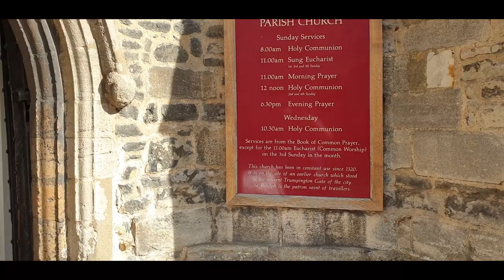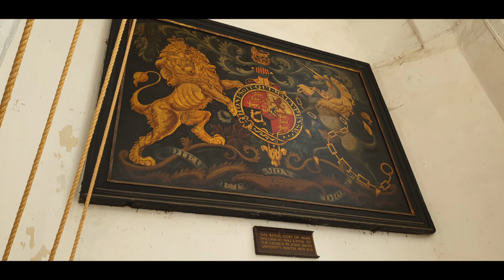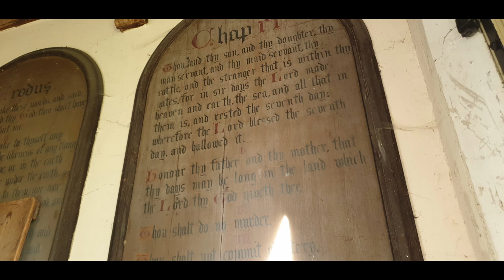St Botolph's Church, Cambridge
Hi, It's been a while... Sorry !

St Botolph's Church, Cambridge is a Church of England parish church in the city of Cambridge, England. The church is a Grade I listed building.

The church is dedicated to Botolph, a seventh-century abbot in East Anglia, who is a patron saint of travellers. The church was built by the south gate of medieval Cambridge, through which travellers from the south and west entered the town.
The present building mostly dates from the fourteenth century and is built of flint and rubble with Barnack stone dressing. The octagonal font of 1637 has a splendid Laudian wooden cover.

The tower was built in the fifteenth century. It is surmounted by stone figures representing the four evangelists (restored 1971) and has a sundial on the south-west buttress. The four bells were cast in 1460 and are still in use.

The elaborate chancel was rebuilt in 1872 by the Victorian architect George Frederick Bodley and worked on by local artists Frederick Leach and G. Gray. It is a fine example of high Victorian decoration and was conserved and restored in 2008 with help from the Heritage Lottery Fund. Bodley also designed the lectern. The church has the only medieval rood screen remaining in a Cambridge parish church; its paintings date from the late 19th-century restoration.

The South Chapel was refurbished in memory of those who died in the First World War. The war memorial window in the South Chapel was one of the earliest commissions of Rachel Tancock (later Rachel de Montmorency). The two-light window depicts St George and St Michael. The chapel also commemorates the First Eastern General Hospital, built at the outbreak of the First World War on what is now the Cambridge University Library site.

There are memorials to Thomas Playfere (1609, Lady Margaret's Professor of Divinity), James Essex (architect), members of the Darwin family, and Sir Ernest Barker.

On 26 April 1950, the church was designated a Grade I listed building.

In the early hours of 4 February 2020 the church was broken into resulting in the destruction of an 1870 stained glass window by Charles Kempe, depicting Boltoph and Margaret of Antioch. In the first week of the church's online fundraiser over £3,000 was raised to repair the window and secure the church against further incidents, alongside repairs to the church's roof which had been stripped of its lead by thieves several months prior.